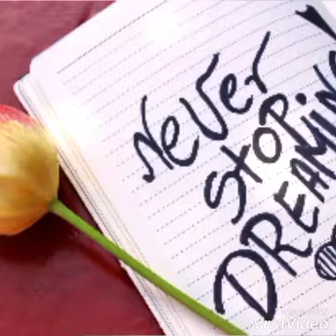Hindi English Arabic Mashup with beautiful flowers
Hindi sad sings
Flowers blooming videos
Nature videos
Landscape videos